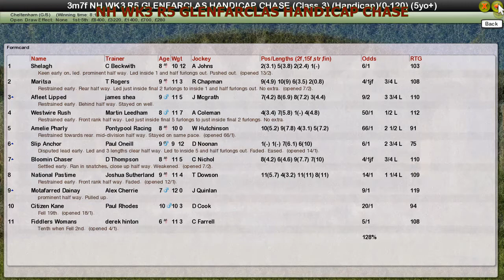NH WK3 R5 GLENFARCLAS HANDICAP CHASE